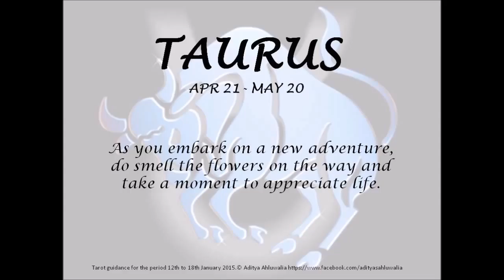Zodiac Tarot 12th to 18th January 2015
Tarot Guidance from 12th to 18th January 2015